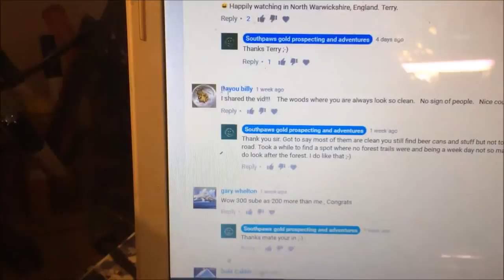Belt buckle draw 21 12 16